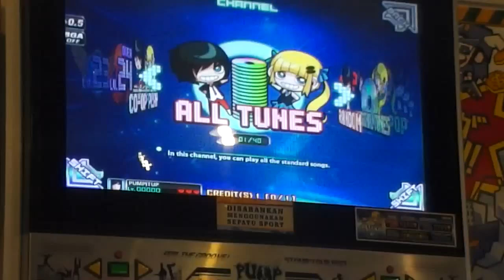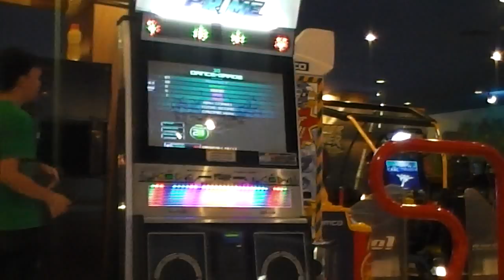Pump It Up Prime - Red Swan - Double 21 - A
Dat drill section :v

Player : Wisnu (Me)
Song : Red Swan
Difficulty : Double 21
Rank : A

Username: @RyoWis_Fcrew